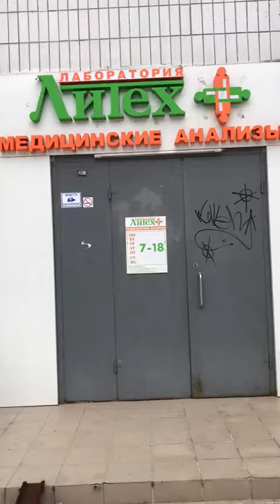Аренда помещения Солнцевский проспект, 19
Первая линия. Первый этаж. Отдельный вход с улицы. На одной линии дома популярный медицинский центр. В шаговой доступности крупный торгово-развлекательный комплекс. Рядом остановка общественного транспорта. В помещении выполнен качественный ремонт. Предпочтение арендатору на длительный срок аренды. Собственник. Коммерческое применение: салон красоты, косметология, пункт выдачи маркетплейса, мини-отель, клуб, образовательная деятельность. другое.